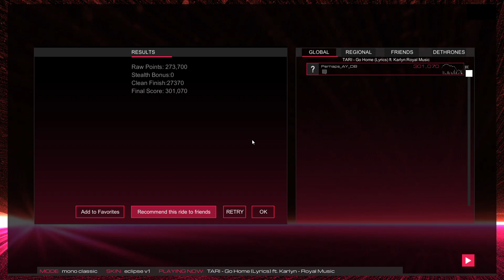Audiosurf 2 Ep. 2129: TARI - Go Home (feat. Karlyn). 301K score. Mono Classic.